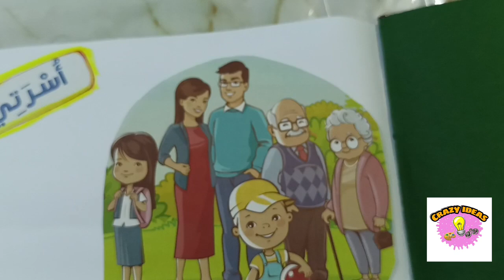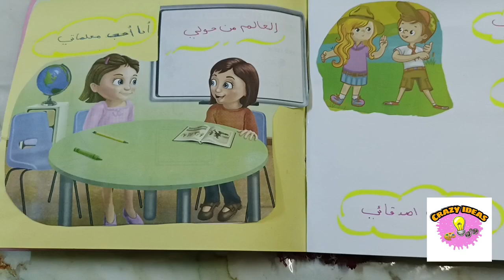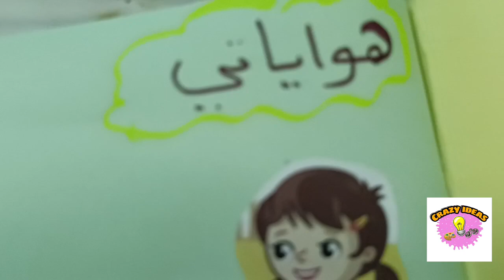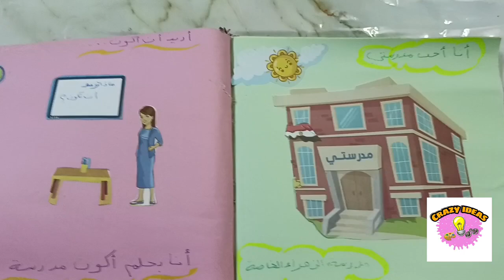خطوات عمل مشروع تعريفي للطفل| مشروع من اكون | وسائل تعليمية | أنشطة مدرسية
في فيديو اليوم هننفذ مع بعض نشاط من اكون وهو نشاط او مشروع تعريفي للطفل في مرحلة الروضة او الصف الأول الابتدائي

🌸الخامات المستخدمة
الكرتون /الفوم / الورق /دانتيل /شمع /الوان

لو إنتي طالبة او مُعلمة او أم تابعيني هتلاقي افكار كتير هتفيدك لعمل أنشطة ووسائل تعليمية مميزة وبأقل الإمكانيات

متنسيش تشوفي باقي الوسائل التعليمية